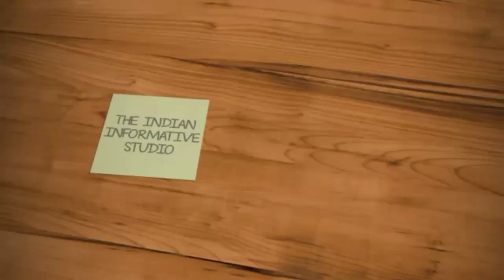रामपुर में मज़ार तोड़े जाने पर उलेमा ने केह दी यह बड़ी बात।